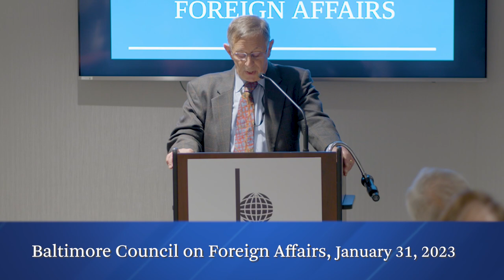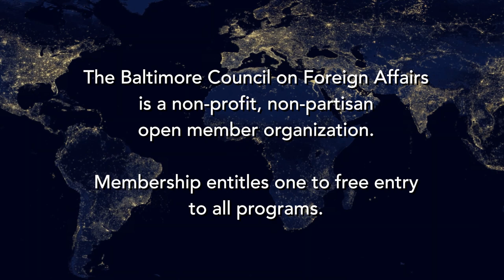Military History for the Modern Strategist By Michael O’Hanlon, January 31, 2023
Michael O’Hanlon, Director of Research, Foreign Policy Program, Specialist in U.S. Defense Policy
The Brookings Institution